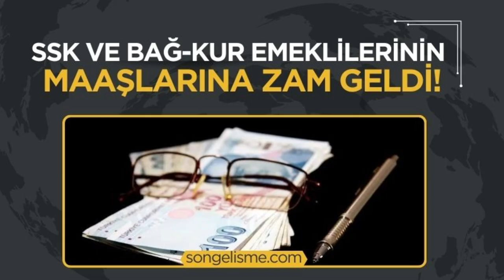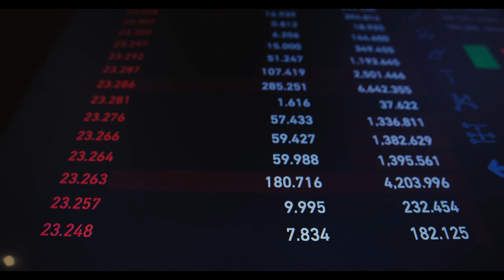4A-4B-4C’liler Dikkat! Emekli Maaşınızı Artırmanın Püf Noktaları